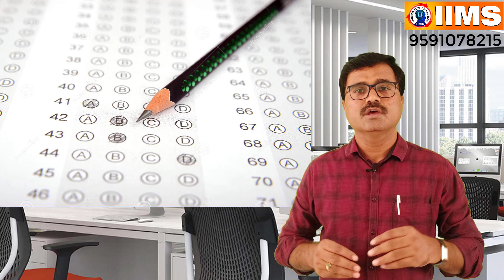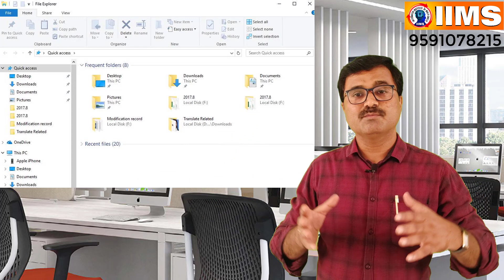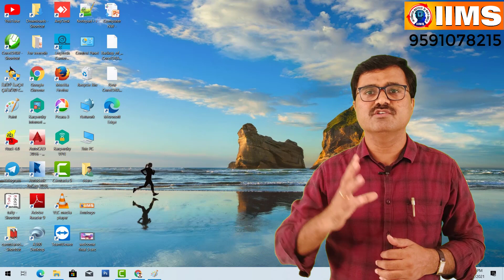Basics of computer || Class 1 || Fundamentals || Windows || DOS || ಕನ್ನಡದಲ್ಲಿ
This video gives more information about Hard skill

This video helps to know  Difference Between AC and DC Current || What is frequency? || Power Factor
What is AC , DC Current ?
Both AC and DC describe types of current flow in a circuit. In direct current (DC), the electric charge (current) only flows in one direction. Electric charge in alternating current (AC), on the other hand, changes direction periodically.

This video helps to understand how CPU works inside
This Video helps to  Know About Computer Memory || you must see Before Purchase Mobile and Computer.
Preparation for Interview | Resume - CV - Bio data:
this video helps to all how to create time table for good method for topper for successful people